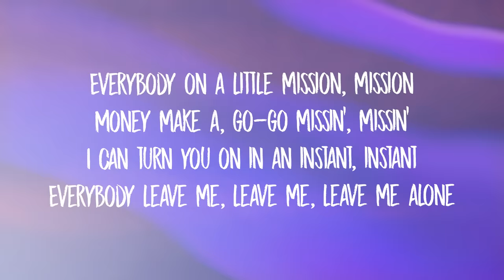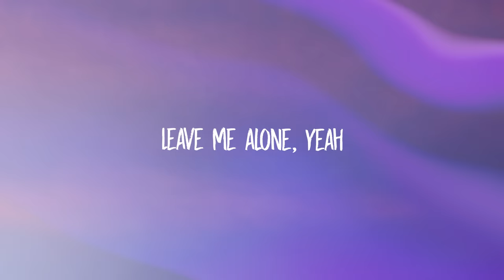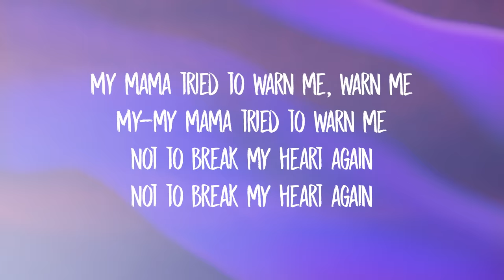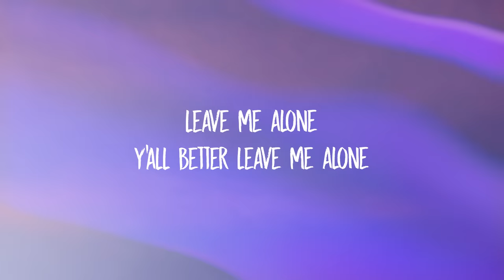Fred again.. & Baby Keem - leavemealone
Stream leavemealone:

► Fred again..

Lyrics:
[Intro: Baby Keem]
Hey
Y'all better leave me alone
Leave me alone
(Bless up)

[Refrain: Baby Keem]
Everybody on a little mission, mission
Money make a, go-go missin', missin'
I can turn you on in an instant, instant
Everybody leave me, leave me, leave me alone
I can turn you on in, on in, on in, on in a—
Leave me, leave me, leave me alone
Touchin' on your booby, get 'em lifted, lifted
She wanna get lit-lit, lit-lit
Fuckin' on a, fuckin' on a—
Battlin' a—, battlin' a—

[Chorus: Baby Keem]
Everybody, everybody, everybody, everybody
Everybody, everybody, everybody, leave me alone (Alone, alone)

[Drop]
Leave me alone (Alone, alone, alone)
Leave me—
Everybody, everybody, everybody, everybody, every—
Leave me alone (Alone, alone)
Leave me alone
Yeah
Leave me alone, yeah
(I'ma pull it back, I-I'ma pull it back)
Lea-leave me alone
I-I-I-I'ma pull it back
I am a party (Bless up)

[Refrain: Baby Keem]
Money make a, go-go, go-go missin'
Everybody—, battlin' a—, battlin' a—, battlin' a—
[Verse: Baby Keem]
My mama tried to warn me, warn me
My-my mama tried to warn me
Not to break my heart again

[Chorus: Baby Keem]
Everybody, everybody, everybody, every—
Everybody, everybody, everybody, leave me—

[Drop]
(Alone, alone)
Leave me—
E-e-everybody, everybody, e-e-e—, leave me alone (Alone, alone)
Leave me alone
Yeah
I am a party
I'ma pull it back
I-I'ma pull it back